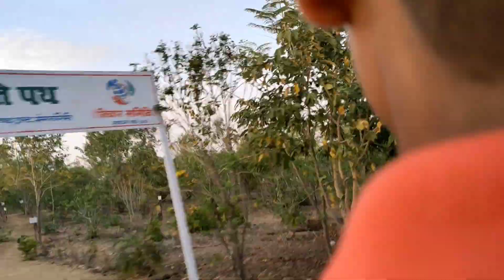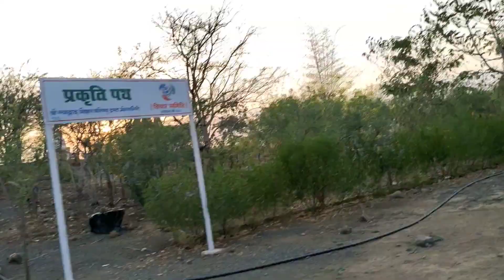अतिशय क्षेत्र श्री मंगलगिरी के अद्भुत दर्शन#वीर बाहुबली यह मंदिर (मध्य प्रदेश के सागर जिले मेंहै)